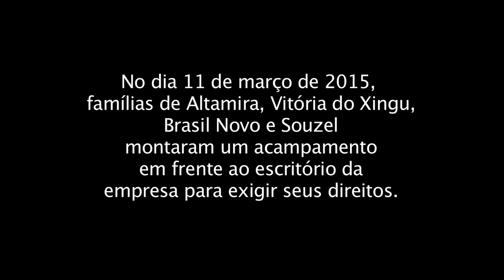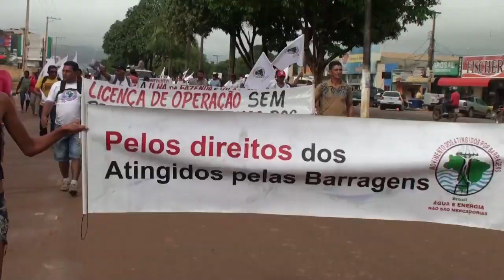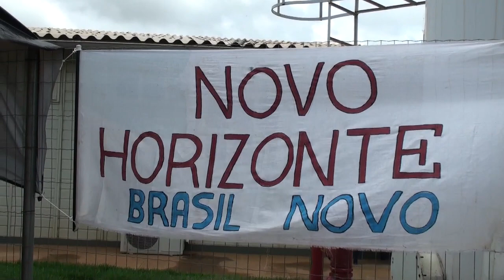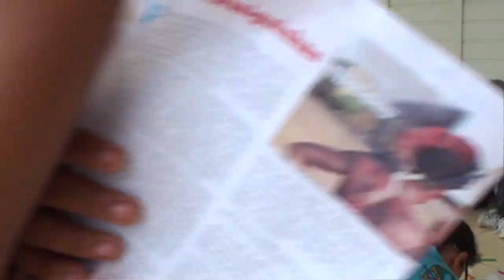Atingidos por Belo Monte acampam em frente à sede da Norte Energia